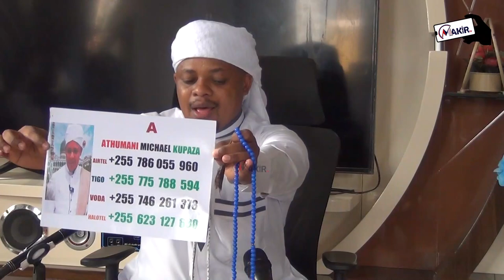Zifahamu Tofauti Ya Watu Wenye Malengo Na Wasiokua Na Malengo - Sheikh Othman Michael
Sheikh Othman Michael tabibu wa dawa za kienyeji akielezea tofauti ya watu wanahitaji kua na mafanikio katika maisha na wale wasihitaji